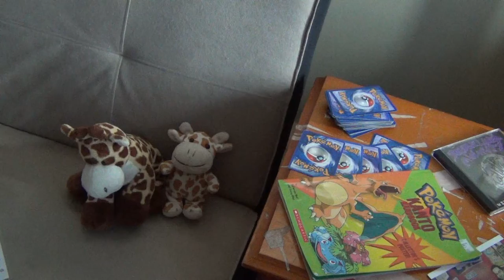Burn Down the Sun By Double Lined Minority [Fan Made Music Video]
Music video of Double Lined Minority's song Burn Down the Sun. Hope you guys Enjoy! XD